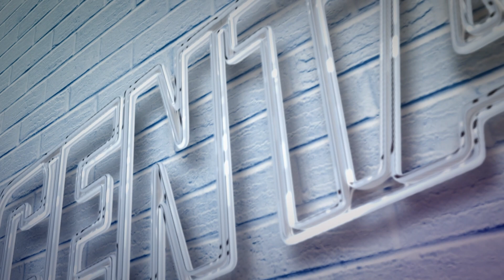Kandidatkinja SNS za vojvođanski parlament: Kad imate rezultate, dovoljno vam je i 10 dana kampanje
Za manje od dve nedelje biraće se republička, gradska, ali i pokrajinska vlast. Izbori u Vojvodini raspisani su nešto kasnije u odnosu na izbore na ostalim nivoima, pa je i kampanja bila za toliko kraća. Šta su sve biračima uspeli da ponude u periodu kampanje? Koji su najveći problemi Vojvođana i može li sa postojećim nadležnostima pokrajinska vlast da ih reši? Sa kim mogu da sarađuju i gde vide sebe 18. decembra? O tome za Euronews centar govori Stanislava Hrnjak, kandidatkinja Srpske napredne stranke za poslanicu pokrajinske skupštine, sa liste "Aleksandar Vučić - Vojvodina ne sme da stane".

Sa njom razgovara Nemanja Milutinović